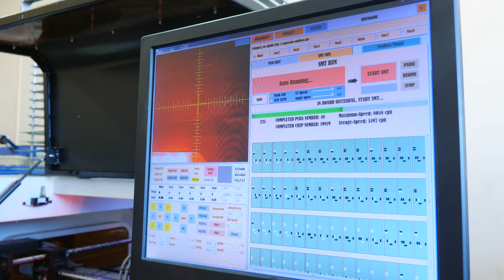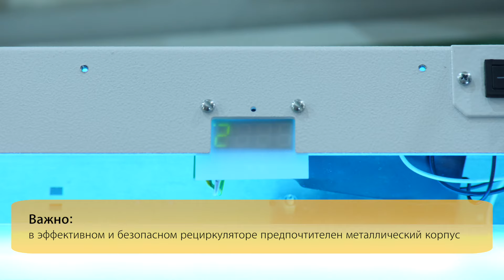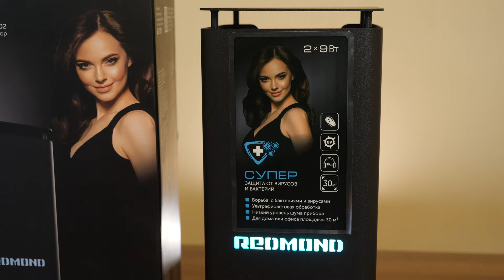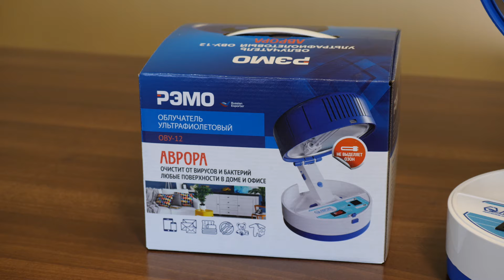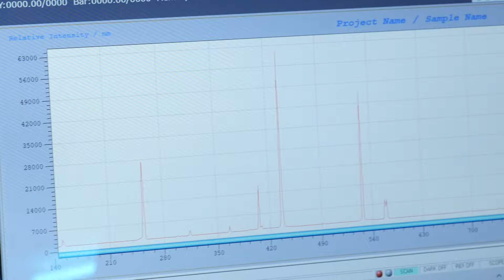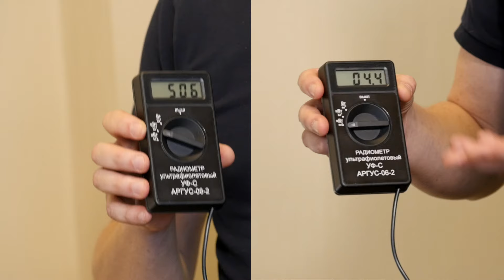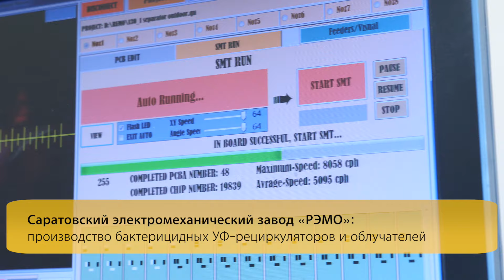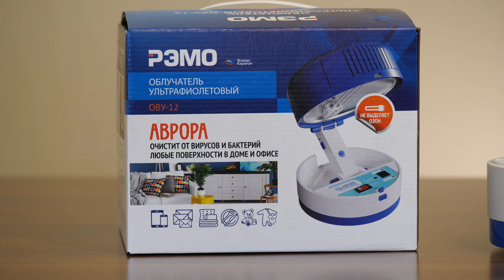Бактерицидные рециркуляторы: вся правда. Видео с завода в Саратове (2021)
Навигация по видео:
0:01 Зачем Tostr приехал в Саратов
0:34 Главное про завод СЭМЗ «РЭМО»
01:01 Что интересного будет в видео
01:32 Как устроен современный УФ-рециркулятор
02:36 Подробности о бытовых УФ-рециркуляторах «Солнечный бриз»
03:32 БытовыеУФ-рециркуляторы RUV
04:38 Про автомобильные УФ-рециркуляторы «Бриз Авто»
05:18 УФ-рециркуляторы REDMOND тоже делают в Саратове
06:06 Бытовой УФ-облучатель «Аврора»
06:29 Разница между рециркуляторами и облучателями
07:08 Главное про мультиволновой (УФ и ИК) облучатель «Энергия солнца»
08:06 Тест: отслеживаем бактерицидный эффект и интенсивность облучения
11:36 Финализируем: что знать, чтобы выбрать эффективный и безопасный рециркулятор

Видео о том, что нужно знать при выборе такого востребованного сейчас устройства, как ультрафиолетовый обеззараживающий рециркулятор воздуха. Чтобы это понять, съездили в Саратов на завод, который рециркуляторы выпускает. Оказывается, нюансов довольно много и не все рециркуляторы одинаково полезны — это мы выяснили в результате небольшого теста. Смотрите подробности.

Инстаграм завода: remo.zavod